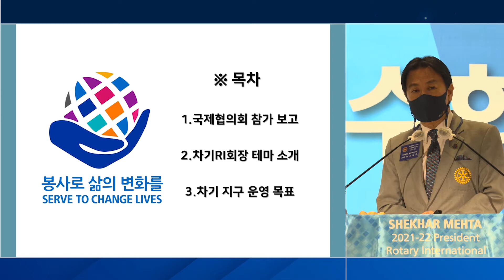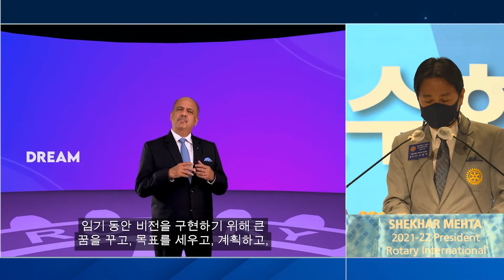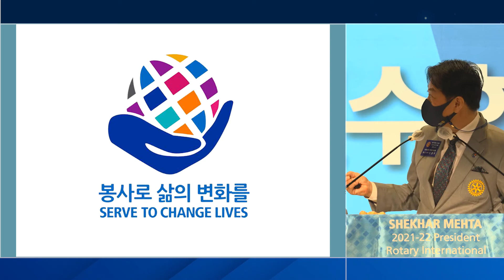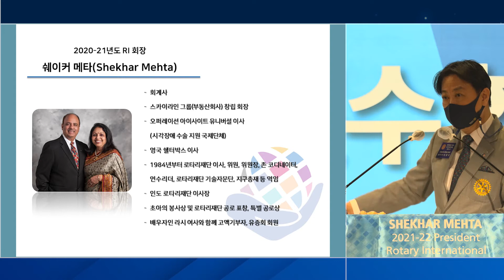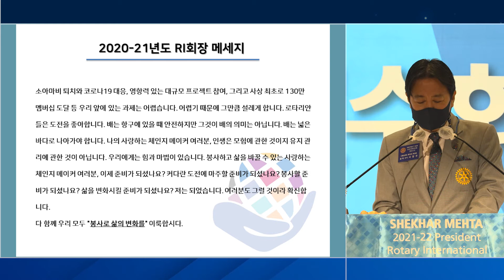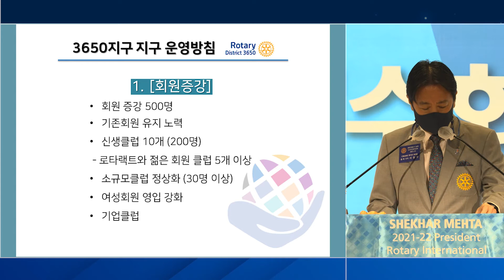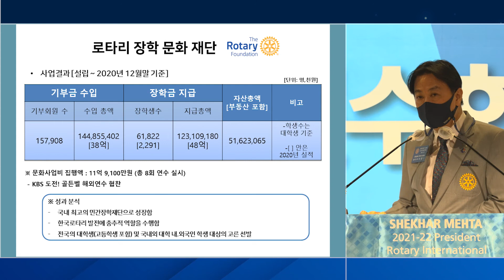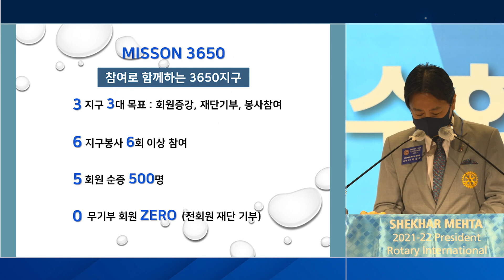rotary3650 - 서창우 차기총재, 21-22년도 지구운영방침 발표 - 국제로타리3650지구 차기회장연수회 겸 지구연수협의회 (2021.05.14)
국제로타리3650지구 2021-22년도 차기회장연수회 및 지구연수 협의회가 2021년 5월 14일 AW컨벤션센터에서 유장희 총재, 서창우 차기총재, 이동건 전RI회장, 윤상구 RI재단 이사, 이종범 차기RPIC (RI3740지구 전총재) 등 총재단과 2021-22년도 클럽 회장, 총무, 클럽 5대 위원장, 차기 지역대표, 지구위원장, 총재특별대표 등 150여명이 참석한 가운데 개최됐다.

클럽 차기임원들에게 로타리에 관한 이해와 정보를 제공하고 봉사에 대한 책임과 동기 부여를 하기 위한 이번 지구 연수협의회에서 서창우 차기총재는 “봉사로 삶의 변화를(Serve To Change Lives)”이라는 셰이커 메타 국제로타리 차기 회장의 표어를 소개하고 2021-22년도 지구 운영 목표 및 세부방침을 밝혔다.

코로나19 상황에 따른 정부의 방역지침을 충실히 지키는 가운데 개최된 이번 행사는 한 장소에 최대 참석인원을 99명으로 제한한 공적모임의 방역지침에 따라 연수회 장소를 2개의 홀로 분리하여 진행하였으며, RI3650지구 연수행사 사상 최초로, 3650지구 유튜브 채널을 통해 실시간 스트리밍 서비스를 통해 3650지구 모든 로타리안들에게 생중계되어 좋은 반응을 이끌었으며, 코로나 19 방역지침에 따른 인원 제한으로 인해 참석하지 못한 차기회장과 클럽 임원들에게 지속적으로 로타리 연수 서비스를 할 수 있는 기반을 마련했다.